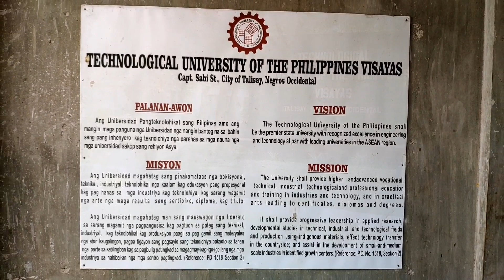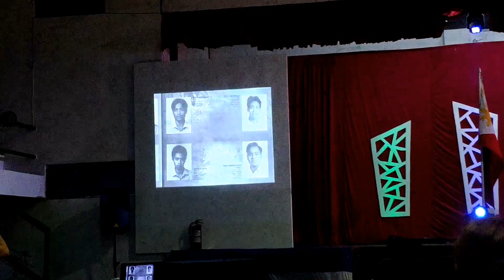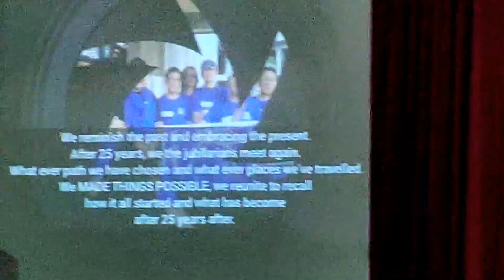TUP Alumni - A Week Before ECQ